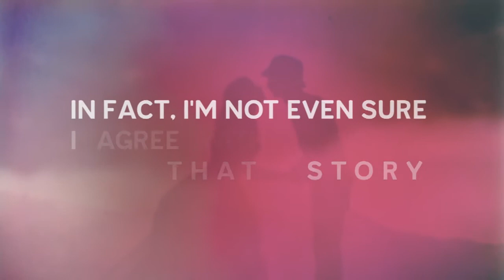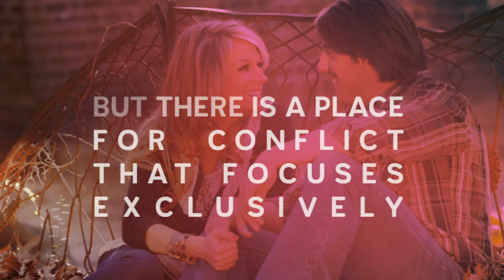To Fight Or Not To Fight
A disagreement in marriage is going to happen.  Even though there may be conflict, there should be a way to have it out properly.  Meaning there should never be personal attacks and intense insults that will get the marriage no where.  Listen to Dr. James Dobson as he addresses conflict in marriage.